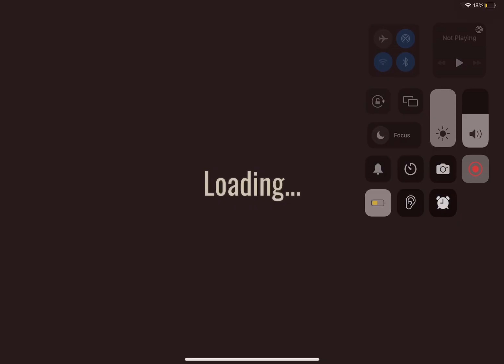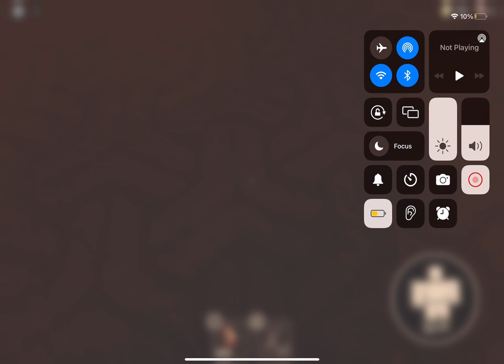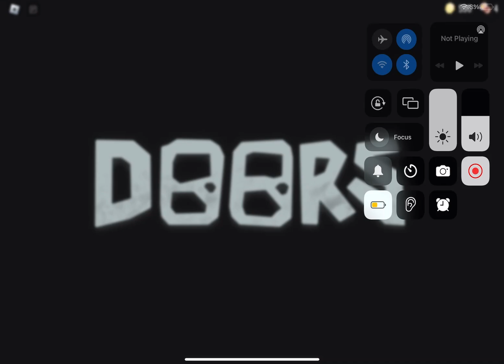All music but I sing it (Roblox doors)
You can background their music is still going